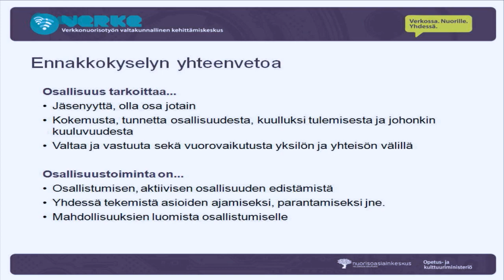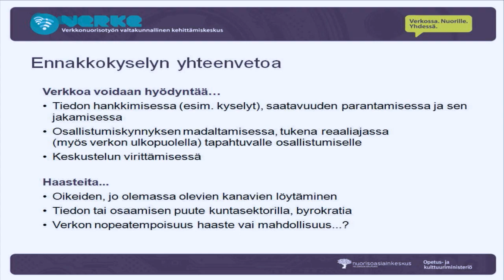Mitä on nuorten osallisuus - ennakkokyselyn tuloksia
Nuoret, verkko ja osallisuus -brunssi